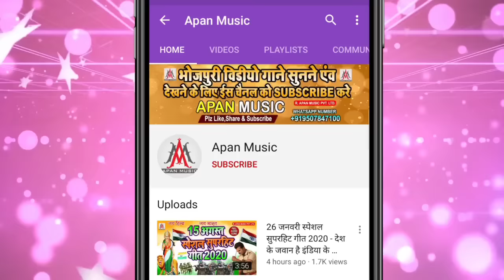दही चुरा खायेंगे ठीक है // Dahi Chura Khayenge Thik Hai // Makar Sankranti Song // 14 January Song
►Song : Dahi Chura Khayenge Thik hai
►Singer : Khesari Lal
►Lyrics : Arun Ashiq
►Recording : Apan Music Digital Recording Studio
►Video Director :
►Company/ Label :- Apan Music Pvt Ltd
►Copyright